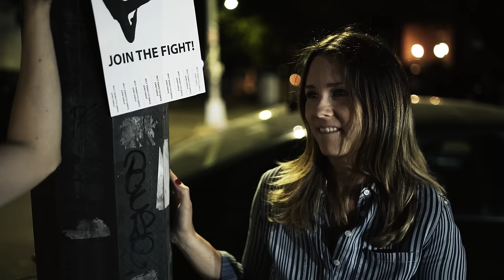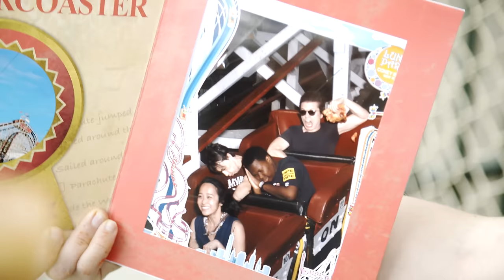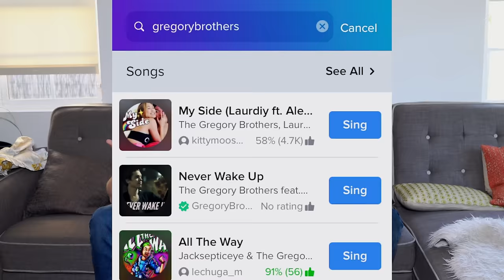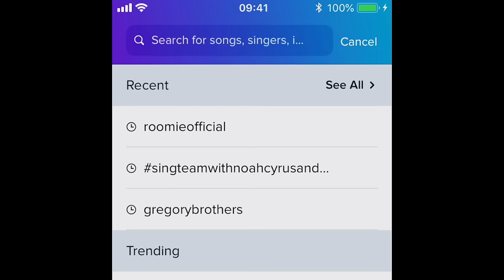Pizza Love (ft.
Joel & Milk Thug go to a party and meet a mysterious pizza woman. 🍕🍕 Sing the songs with us on Smule
With the brilliant Roomie (he’s good at other things besides frenching pizza) See the longer pizza date music video on his channel

Thanks to Smule (the social network for music) for sponsoring this! You can download the Smule App for free––Tap and search @GregoryBrothers or @RoomieOfficial to join us singing, dancing, or leave us a comment to let us know how we did on one of these songs (like Never Wake Up or She Appeared as a Pepperoni Pizza).
If you share you duet to Instagram and add PizzaLove we can see it and share our favorite on our Instagram Story 👌

(or wherever you like getting songs)

Written by: Michael Gregory & The Gregory Brothers
Directed by: The Gregory Brothers

Steven DiCasa: DP
Cody Buesing: First AC & so much more
Paul Osorio: Sound
Jonas Frisk: Magic/Whimsy
Aaron Beaumont: General Sound Magic
Amelia Burger: Asst. Edit, Asst. Producer, General Magic
Dan Millice: song mastering, consternated theatergoer

Joel: Joel Berlghult aka Roomie
Milk Thug: Michael Gregory
Sofia: Sarah Gregory
Chad: Jonas Frisk
Party Fouler: Evan Gregory

Partygoers:
Josh Brocki
Stefan Sirucek
Amanda Wallace
Olga Raspirtova
Saifan Shmerer
Eric Simmons
Valerio Celentano
Roman Davidson
Alyssa Martin

Thanks to Laird, Isabella, and Edo at the Alamo Drafthouse for letting us shoot 🙏

0:00 Dragged to a Party
0:23 She Appeared as a Pepperoni Pizza
0:51 Lurking, Lingering, Looming, and Loitering
1:28 Making Words With My Mouth
2:48 Pizza Love
4:06 Directed By M Night Shyamalan?
4:42 Michael's Gotta Move
5:20 The End; We Love You, Shmos and Clan Of Being A Lil Bit Pitchy